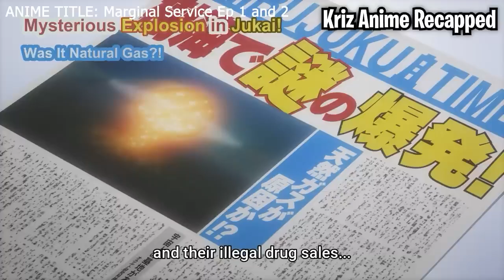MALAYANG NAKIKISALAMUHA ANG MGA HALIMAW SA MUNDONG ITO PERO MAY ISANG GRUPO ANG TUMUTUGIS SA KANILA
PART 1/6
MARGINAL SERVICE

Anime 2022, animereaction, animerecaptagalog, tagaloganimerecaps,
animereview, animeexplainedtagalog, pinoyanimerecaps, tagalogmovierecaps,
new anime 2022, animelover, animerecaps, animeedit, anime tagalog